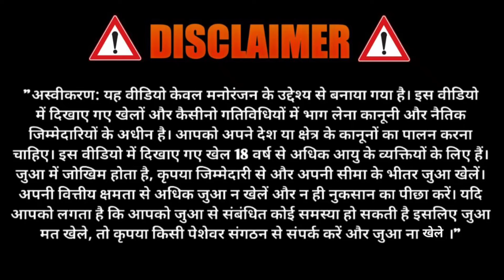COMPOUNDING EXPOSED VIDEOS || NOT WORKING TO COMPOUNDING STRATEGY MAKE MONEY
HOW TO COMPOUNDING POOSIBLE PERCENT % MAKE MONEY ? || WHY PERCENT MAKE MONEY || @CASINOLOGIC

And result 0 kyo he || How to and result 0 ? || how to Golden rouls for and result 0 || motivational

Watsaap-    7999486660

how to pro player kahani
how to pro players mind set
my dream car
my feast new car
how to pro gambler story
how to pro gambler kahani
how to story for money make
how to Story to arn money
how to 1 lakh to 50 lakh arnnig
how to rich players to india
how to rich players
how to big and rich players
kp Royal gyan
my new car
kp Royal tip
how to easy money
How to my all Story to gambling
how to easy money to mobale?
money is nothing
my car
wayral videos
best Golden rich main
how to Story is juaa
how to loss recovery?
how to desipilen
How to best car
how to best golden rouls
How to best Golden Story
how to make money to business
how to Story to make money
how to Story arn money
how to Story psychological
how to psycholgy of money
how to Story for arn money